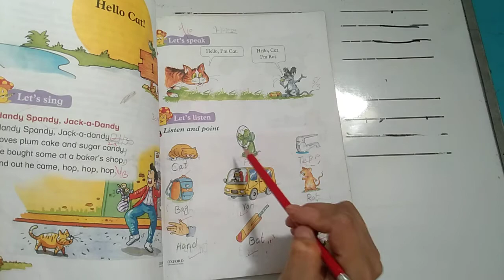Class K.G || English || Lecture no.4